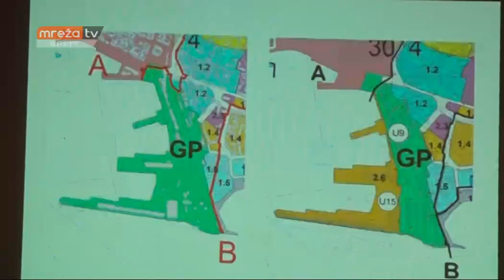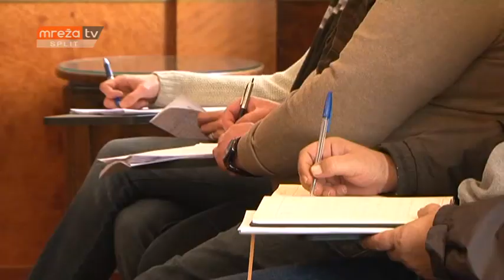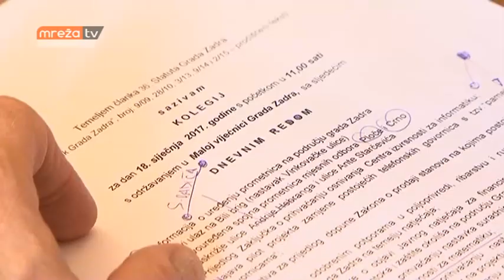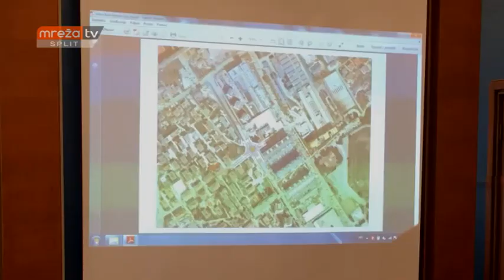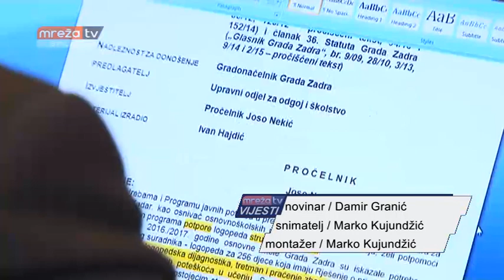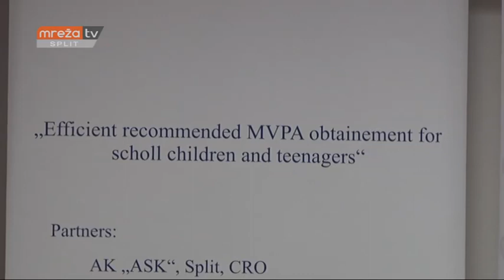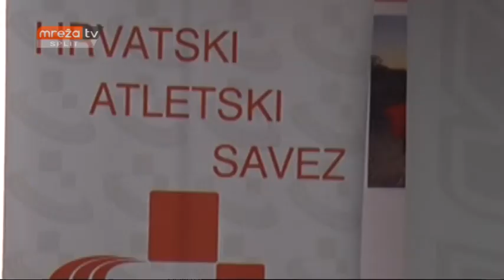VIJESTI ST 18.01.2017.